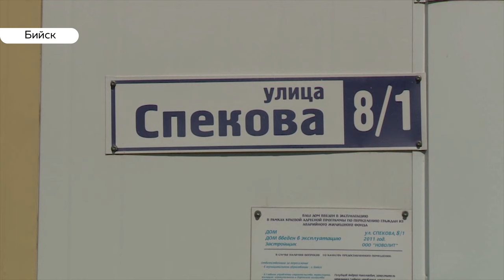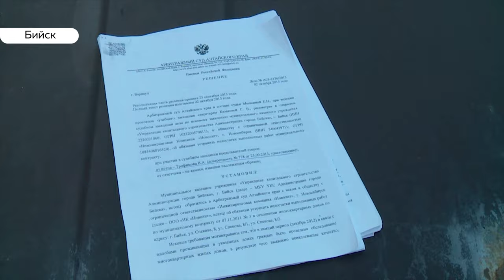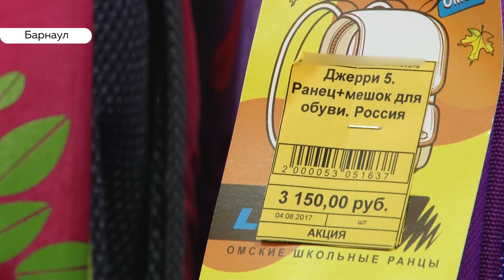«День с Толком». 12.08.2019. Выпуск 15:30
- Почему эксперимент по строительству экспериментальных домов в Бийске с треском провалился?
- Позолоти ручку. Сколько стоит собрать ребенка в школу?
- Куда бегут журналисты?  И кто оказался первым.